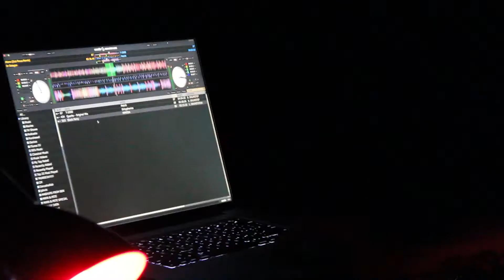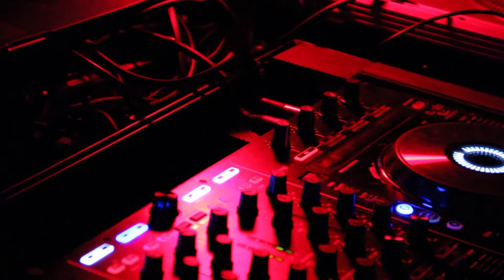Monday Night RAWWWW - Gravitas Recordings Special Edition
Filmed at Plush in Austin TX on April 29th, 2013

Video filmed and produced by Jason Torres
jasontorr.es